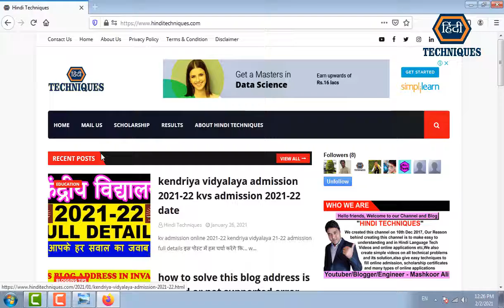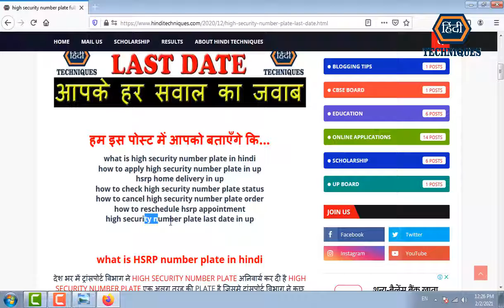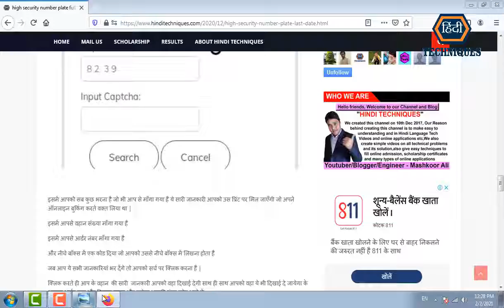high security number plate last date in uttar pradesh hsrp last date in up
_____________________________/LINKS\________________________________